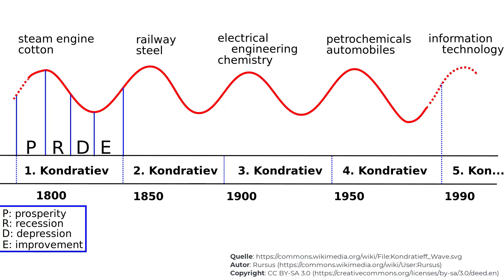Weiterbildung an der HS PF - Future Technology Basics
In diesem Modul wollen wir die Zukunftsphantasien auf den Boden der technologischen Tatsachen holen. Anhand selbstgewählter Beispiele spüren Sie der Frage nach: Was ist hier eigentlich das technisch Neue und warum ist es möglich? Die Antworten liegen in physikalischen, chemischen und biologischen Grundgesetzen - deren Grenzen die Menschen mehr und mehr auszureizen verstehen.